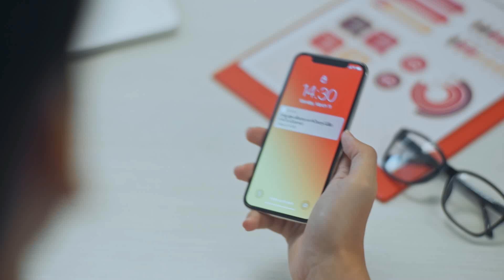Sting TVC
ສະໝອງ ແລະ ຮ່າງກາຍຕ້ອງການກຳລັງ ເພື່ອສູ້ຕໍ່ກັບຄວາມອິດເໝື່ອຍ ເພີ່ມພະລັງໄດ້ດ້ວຍສະຕິງ ດື່ມເລີຍ!